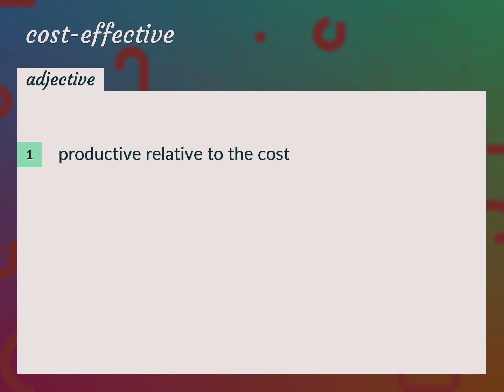Cost-effective | meaning of Cost-effective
What is COST-EFFECTIVE meaning?